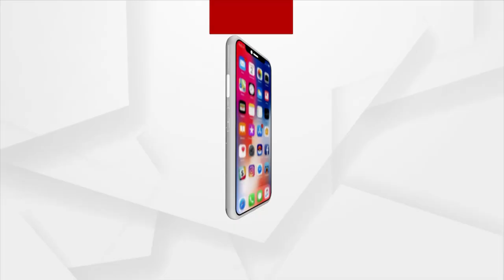ପତ୍ନୀଙ୍କ ଭରଷାରେ ଦୃଷ୍ଟିହୀନ ଦୁର୍ଯ୍ୟୋଧନ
ଏଠି ଆଖିରେ ଆଖିଏ ସ୍ବପ୍ନ ନାହିଁ। କାରଣ ସବୁ ଅଛି, ତାଙ୍କ ପାଖରେ ଆଖି ନାହିଁ। ଜୀବନ ମରଣର ସାକ୍ଷୀ ହୋଇ ରହିଛନ୍ତି ପତ୍ନୀ ରାଧିକା। ତାଙ୍କ ହାତ ପାଲଟିଛି ଆଶାବାଡି। ଝିଅ ସବୁ ବାହା ସାହା ହେଇଗଲେଣି। ଦଇବ ଆଖିରୁ ଛଡେଇ ନେଇଛି ଦୃଷ୍ଟିଶକ୍ତି। ଏଣିକି ପତ୍ନୀଙ୍କ ଆଖିରେ ସେ ଦୁନିଆ ଦେଖୁଛନ୍ତି। କାହା ପାଇଁ ସେମିତି ବିଶେଷ କିଛି ଅଭିଯୋଗ ନାହିଁ। ଖାଲି ଯାହା ଜୀବନ ବଞ୍ଚିବାକୁ ଆଧାର ଟିକକ ଖୋଜୁଛନ୍ତି।